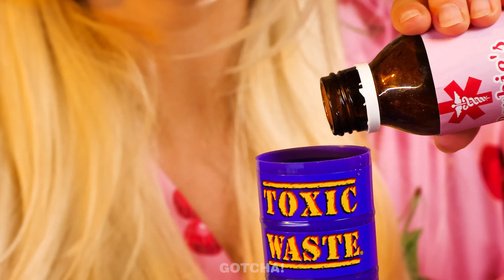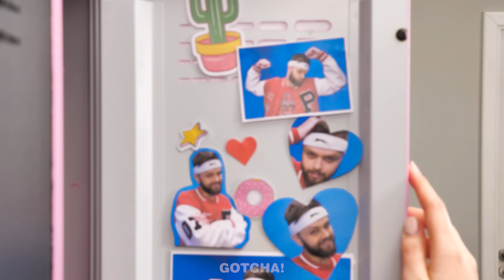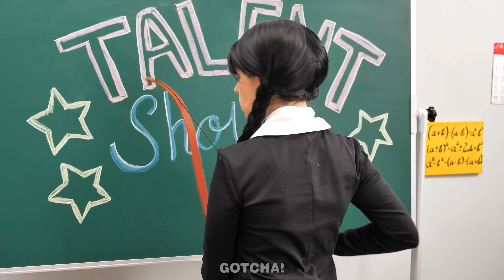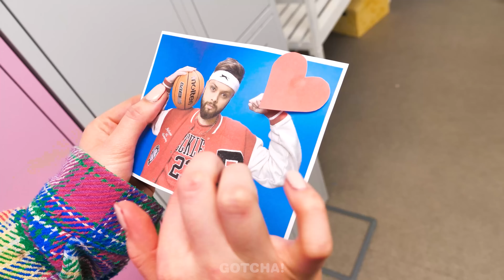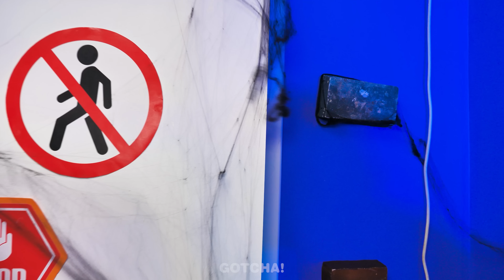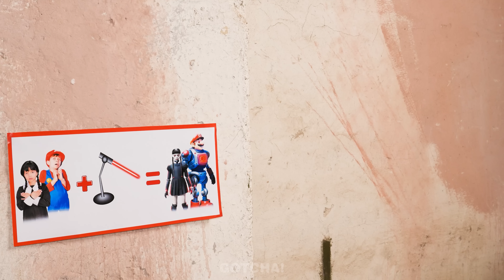I Was Adopted By Barbie & Ken || Wednesday Addams Got a Pink Room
Hey Gotchers! Attention! Barbie and Ken adopted Wednesday. Get ready for the strangest, but at the same time funny situations. And if you want to find out if cool gadgets and hacks for smart parents helped Barbie and Ken to bring up Wednesday, then don’t miss our new video.